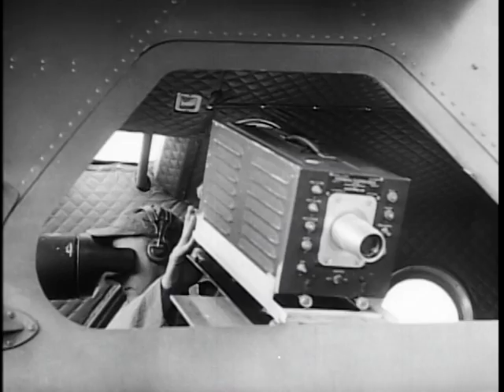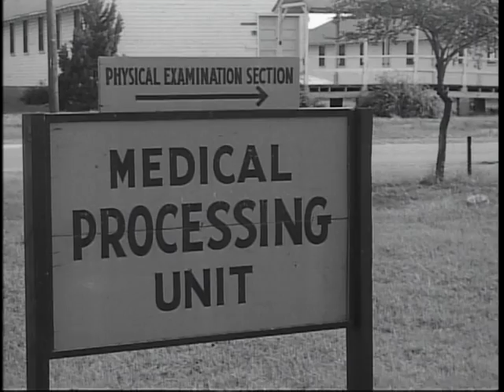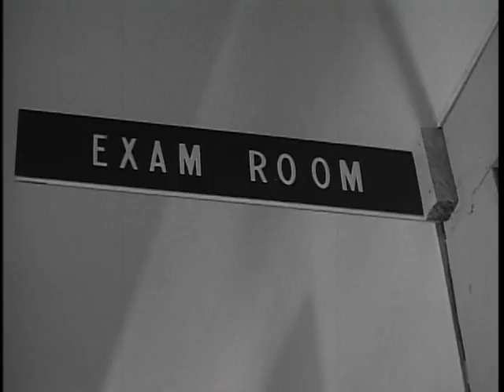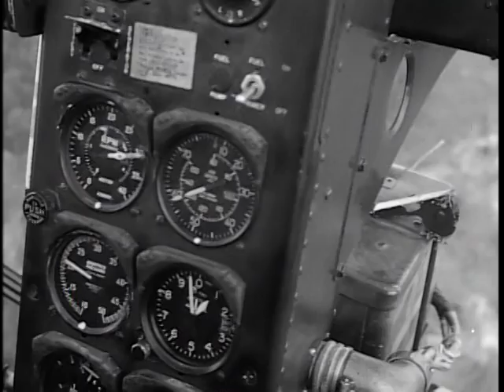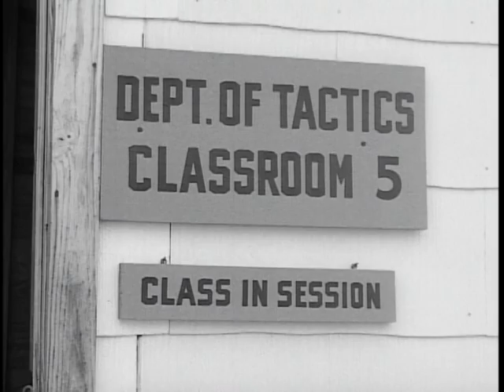Big Picture: Army in Review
Big Picture: Army in Review - National Archives and Records Administration   - ARC Identifier 2569613 / Local Identifier 111-TV-344 - DVD Copied by IASL Master Scanner Liz Pruszko. THE BIG PICTURE cameras scan the globe for "Army in Review," TV Report -- Secretary of the Army, Wilber M. Brucker introduces this week's edition of THE BIG PICTURE, the Army-produced documentary for TV. The Secretary of the Army makes this exclusive appearance on the long running Army TV series as a part of a "Report to the People" on the state of the American Army today. Titled, "Army in Review," the show will bring citizens a capsule accounting of their Army and its global activities.  The U.S. today is associated with 45 other nations in the most powerful system of collective security ever created. The Army stands guard, shoulder-to-shoulder with the troops of allies along the bamboo and iron curtains, as a potent reminder that we always stand ready to oppose any threat of aggression with the full force of the U.S. Army's might. In support of the nation's mutual defense commitments, nearly half (roughly 40%) of the U.S. Army's strength is stationed overseas. Staggering though the figure is, the American Army is represented today in 73 countries!  This special chapter of the informative THE BIG PICTURE series, takes the viewer in his home on a tour of many of these 73 countries, ranging from the jungle heat of the Canal Zone to the frigid cold of the Arctic circle.  Included in the program are scenes of the 280 mm Atomic Cannon, and the Nike, Honest John, Corporal and Redstone Missiles. This program will bring Americans everywhere a keener insight into the activities of the best-equipped, best-trained Army the nation has ever had.